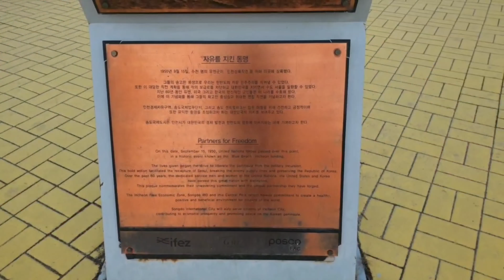PART 1: Tour in Songdo Central Park with friend | Incheon, South Korea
Hello guys, I wanted to show you around Songdo Central Park Incheon with my friend as the tour guide. Hope you enjoy this video! 🤗☺️

Part 2 will upload on Friday 🤗

Songdo Central Park  is a public park in the Songdo district of Incheon, south korea. The park is the centerpiece of Songdo IBD's green space plan, inspired by New York City, Central Park. Central Park is a public zone in the center of Korea's first international city, covering 101 acres (41 hectares); the park covers almost 10% of Songdo IBD’s total area. It serves to connect to various civic and cultural destinations by providing a seawater canal that refreshes itself every 24 hours.The park also displays sculpture and artwork such as the swooping neofuturistic metallic architecture of the Tri-Bowl.

Location: Songdo Central Park, 160 Convensia-daero, Songdo-dong, Yeonsu-gu, Incheon, South Korea

INTRO
Musician: LiQWYD